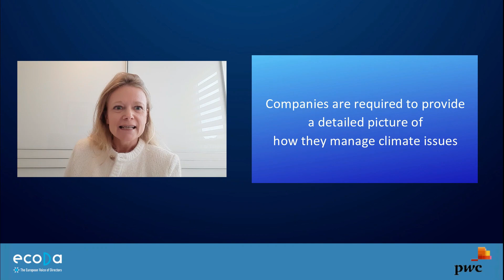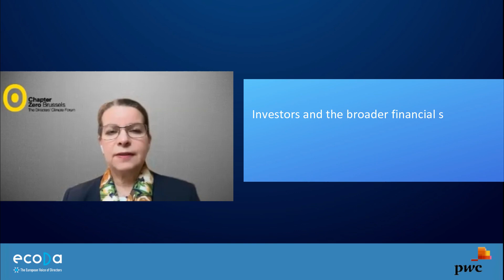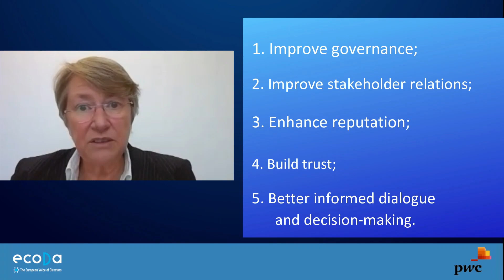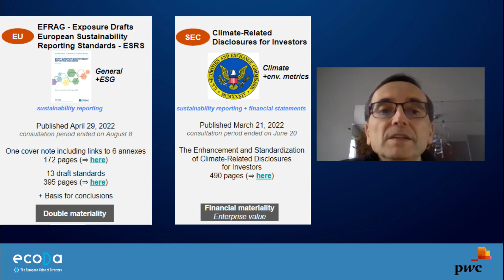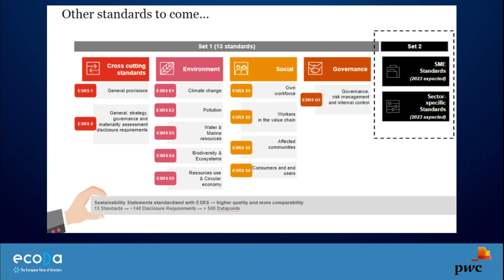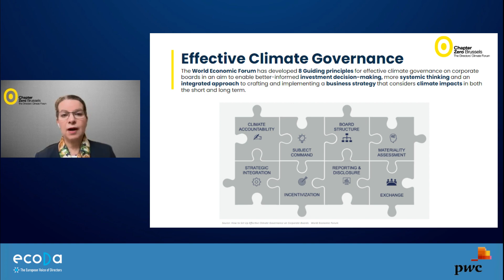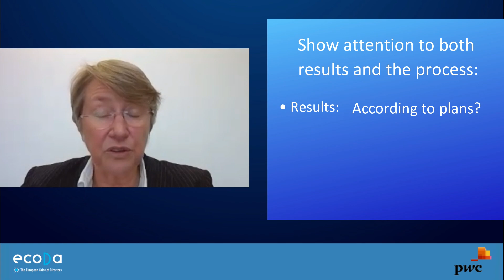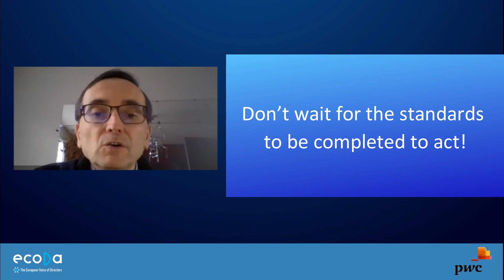Climate Reporting explained by ecoDa and PwC with the support of Chapter Zero Brussels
As part of ecoDa's series of educational videos, this new episode will clarify climate reporting requirements that on board members have to comply with.
This video has been done in collaboration with PwC, with the support of Chapter Zero Brussels.